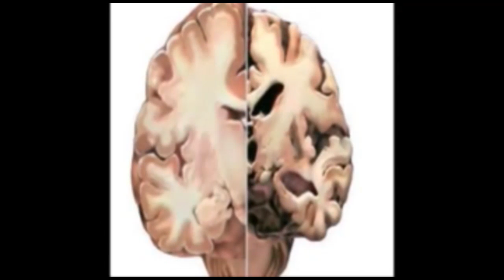ಪುಟ್ಟ ಪೋರಿಯ ಪಟಾಫಟ್ ಉತ್ತರ. ಪ್ರತೀಕ್ಷಾ: ಗಿನ್ನಿಸ್ ದಾಖಲೆಗೆ ಮಗಳನ್ನು ಸಜ್ಜುಗೊಳಿಸುತ್ತಿರುವ ಮಹಾತಾಯಿ..!